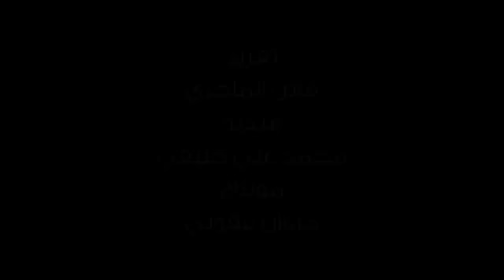النائبة صابرين قوبنطيني عن حركة نداء تونس :32 نائبا علقوا عضويتهم في نداء تونس